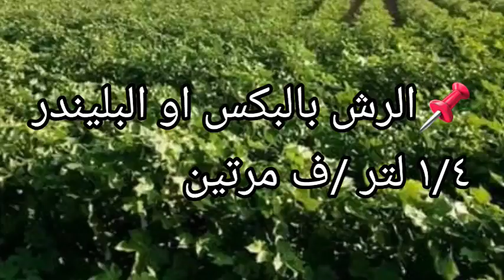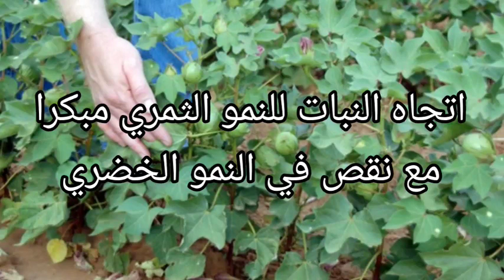ظاهرة الهياج الخضري والربط المبكر في القطن